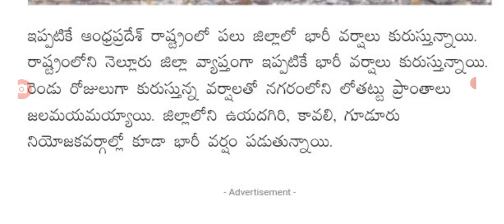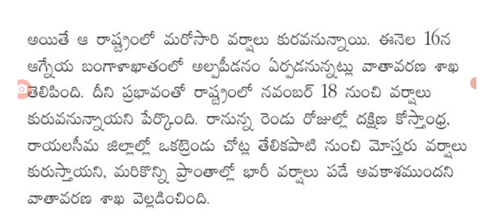ఏపీ ప్రజలకు షాక్ 16 నుండి భారీ తుఫాన్ heavy rains are coming into AP.